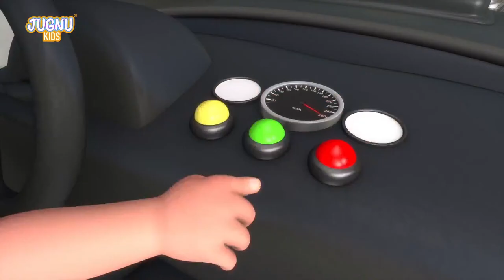Excavator, Dump truck, Cement mixer truck, Road roller & Construction vehicles toys